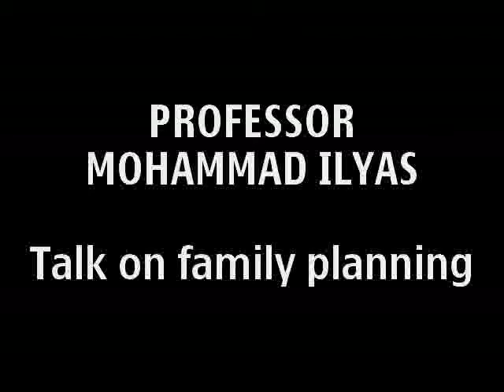Professor Mohammad Ilyas-Family Planning.